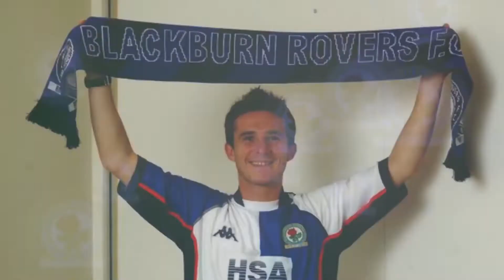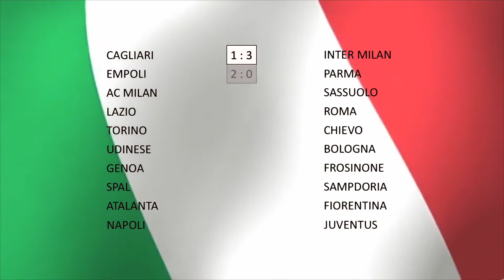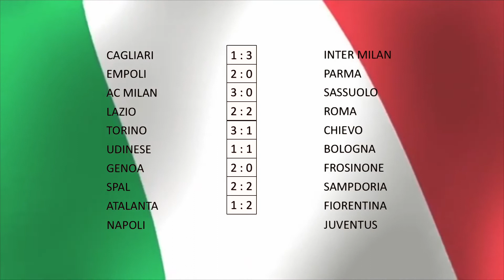2018-19 SERIE A PREDICTIONS - WEEK 26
56% |||. 28.4K/50K

Stevie Wotsa

. 28% 7/25

The 2018-19 Serie A continues, and in this video I will try and predict the outcome of each of the next match day fixtures.

If this proves to be successful, I will return each week with a review of last weekends results as well as predicts the up and coming matches.

This weekend the matches include:

Cagliari vs Inter
Empoli vs Parma
AC Milan vs Sassuolo
Lazio vs AS Roma
Torino vs Chievo
Udinese vs Bologna
Genoa vs Frosinone
SPAL vs Sampdoria
Atalanta vs Fiorentina
Napoli vs Juventus

Cass the Cat Championship Game